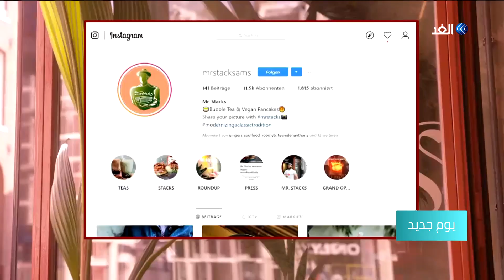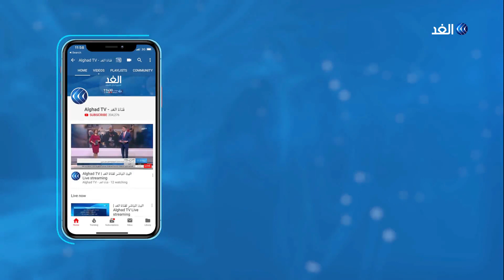في هولندا.. أول مطعم يقدم «بان كيك» نباتيا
في هولندا وتحديدا في أمستردام هناك مطعمٌ يُطلقُ عليه اسم مستر ستاكس يقدمُ بان كيك نباتيًا دون استخدامِ البيض والزبدة
المطعم لقى شهرةً واسعة في هولندا من خلال الترويج له على موقع إنستجرام الذي ساعده على تحقيقِ انتشار واسع